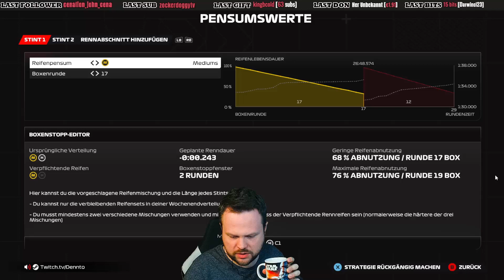RENNEN IN BAHRAIN 🏆 LIGARENNEN - DENNTO LEAGUE 🏆 Let´s Play F1 2023 [ Formel 1 / Deutsch ]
F1 2023 ist ein Rennspiel vom Entwickler Codemasters und dem Publisher EA Sports.

Mit diesem Lenkrad fahre ich